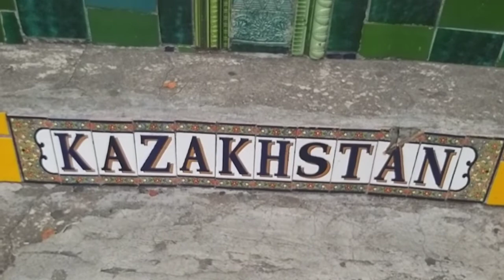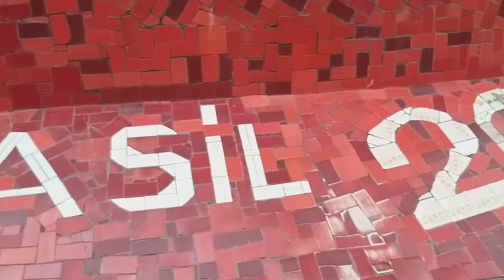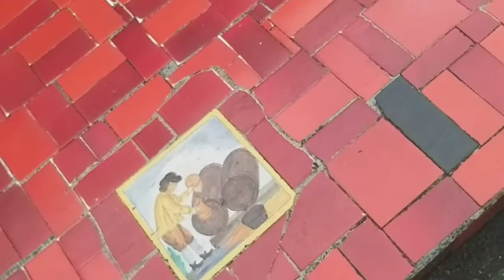Escadaria Selaron or Lapa Steps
The famous Lapa steps are the multi-coloured mosaic that was handmade by Chilean-born Jorge Selaron who fell in love with Brazil and dedicated his life to producing this landmark in Rio’s honour. The steps begin in Lapa, with each one carefully decorated with vibrant patterns, and lead up to Santa Teresa. Eagle-eyed visitors may remember these steps as featuring in the Snoop Dogg and Pharell Williams video, ‘Beautiful‘.